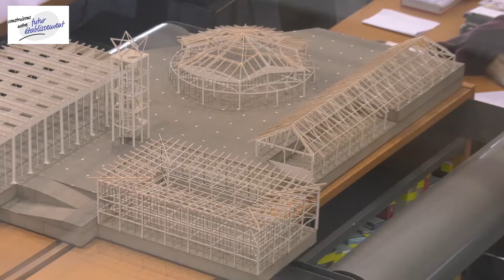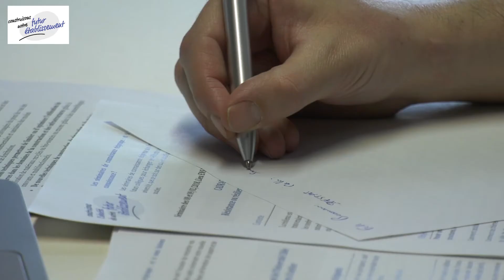Clip du séminaire de connaissance réciproque : ENSAVT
Les 8 et 9 février 2018 s'est déroulé le 5ème séminaire de connaissance réciproque à l'ENSAVT.
Ces séminaires, qui s’adressent à l’ensemble des personnels issus des établissements qui constitueront l'université cible, et ce, quel que soit leur statut ou leur fonction ont pour objet de favoriser les échanges sur les activités, spécificités et cultures propres à chaque établissement. Au travers d’ateliers et de visites, ces rencontres permettent aussi de faire émerger des pistes de collaboration et réfléchir à des sujets communs. Voici le clip résumé de ces deux jours.

Réalisation : Campus Numérique